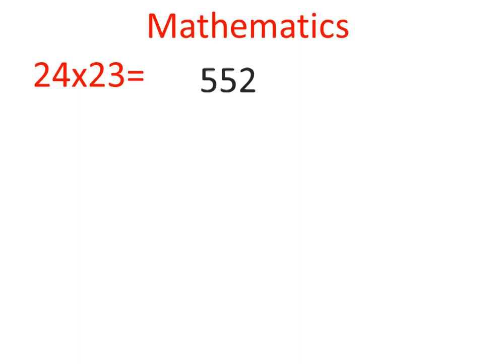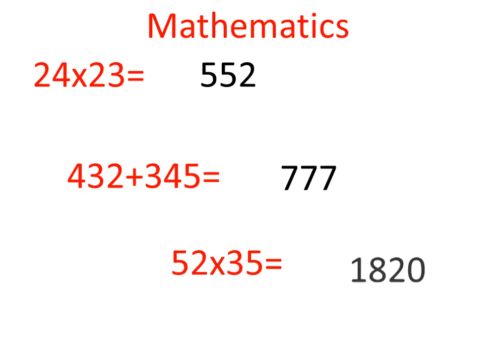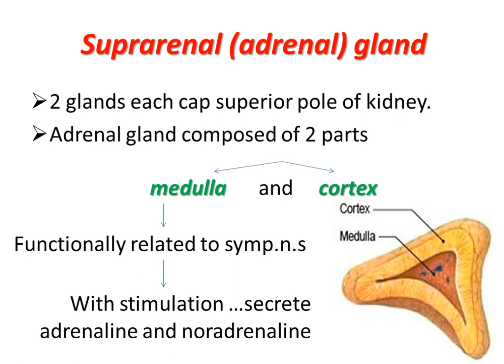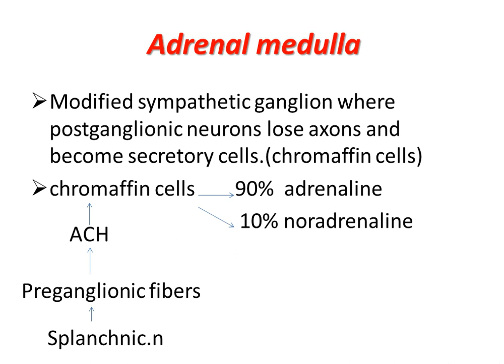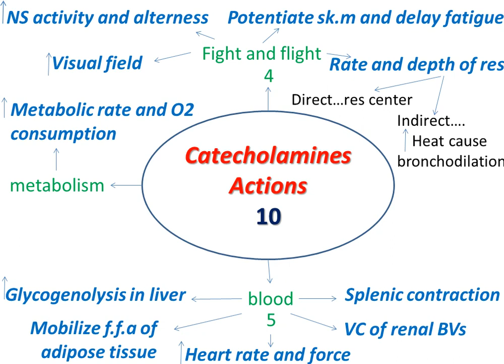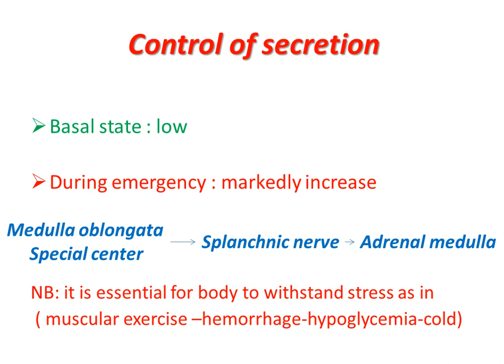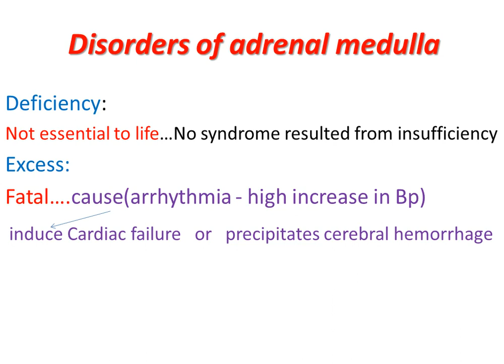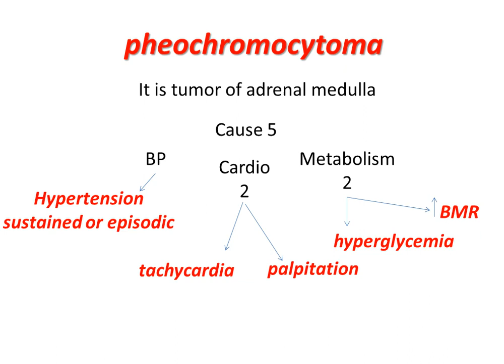physiology of Adrenal gland(Medulla)....read description below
الحلقة دي بعنوان دكتور هاوس ...الحلقة صغيرة جدا و هتكون مفيدة علي الجانب النفسي و
العلمي استمتع بيها و ياريت متجريش حاجة...مش الكام دقيقة اللي هتوفرهم من الفيديو هما اللي هيطلعوك لليفل د/ مجدي يعقوب...
و في اي ملحوظات او اسئلة تواصل معانا علي قناة التلجرام او علي بوستات جروب الدفعة او باي طريقة تحبها.